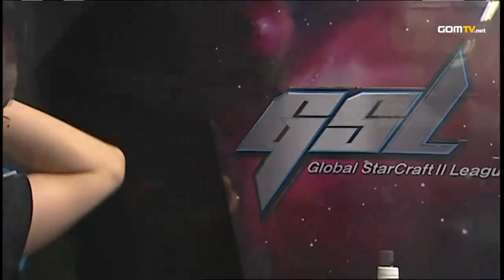2012 GSL Season 2 - StarCraft 2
The new format had made it harder than ever to stay in Code S! The second GSL of 2012 would feature the best StarCraft II players in the world in a battle of wits, nerves and skill.

Original aired from March 12th, 2012 until May 19th, 2012.